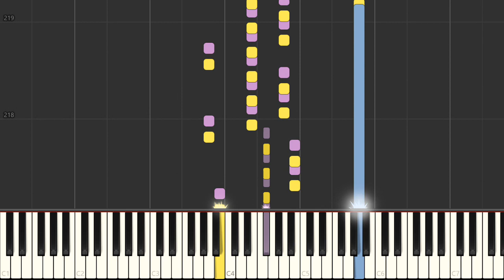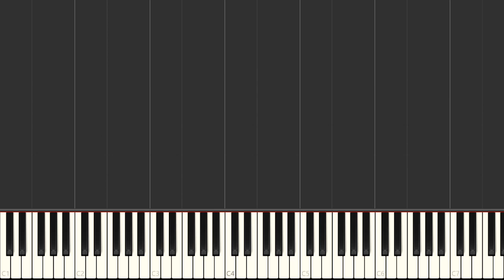Piano - SNES Terranigma - Credits